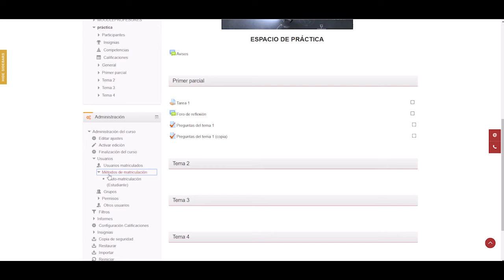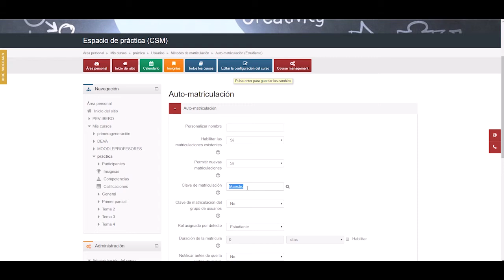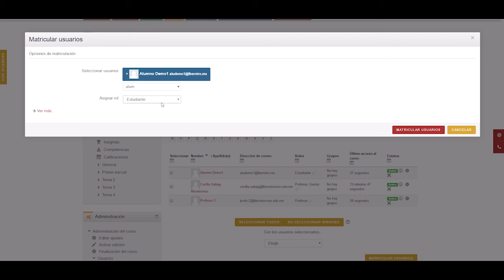Métodos de matriculación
Descubre como matricular a tus estudiantes dentro de tu curso en MOODLE.